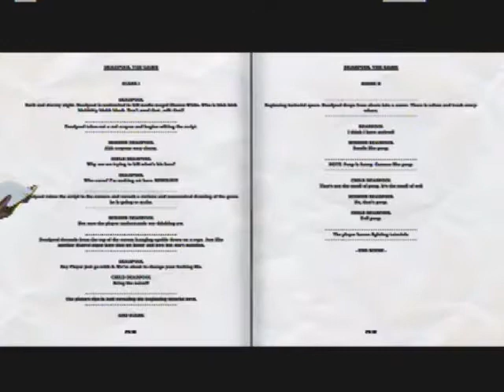Let's Play: Deadpool - Part 1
Here's another episode with a new series! This time, I'm joined by my good friend Gossett!